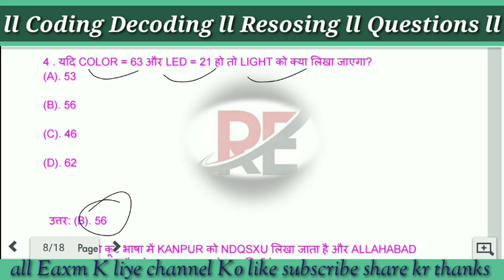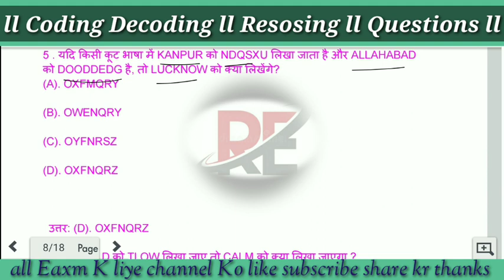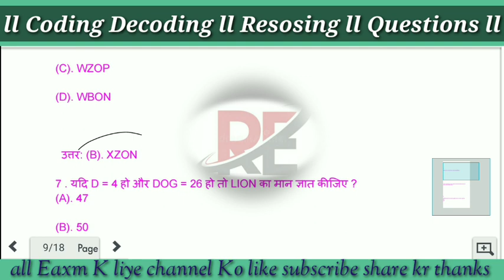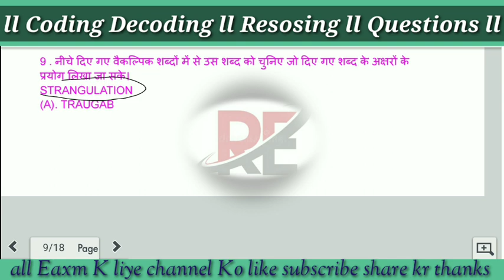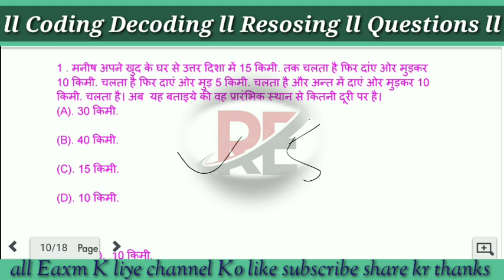Coding Decoding Reasoning IMP Topic Trick ll SSC MTS COMPLETE TOPIC Trick ll#reasoningtricks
✍️IMPORTANT Topic short viral video long viral video
✍️India Gk current affairs india Gk trick  Topic all Exam
✍️ previous year question All TOPIC All Exam Study
✍️ Most important question previous year All Exam in Hindi. .,. ⬇️⬇️⬇️⬇️⬇️⬇️⬇️⬇️.

History
Potical
Geography

✍️Science Topics.
Biology
Physics
Chimstery